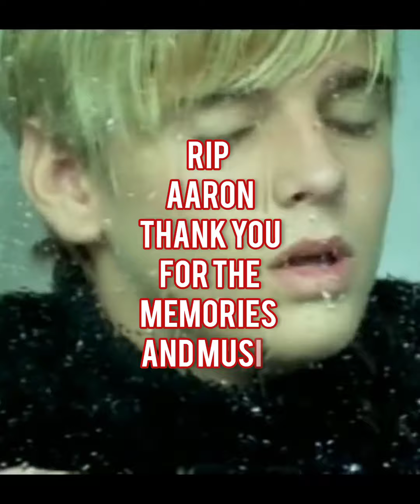Memories of 90's child Star Aaron Carter the brother of The Backstreet Boys Nick Carter